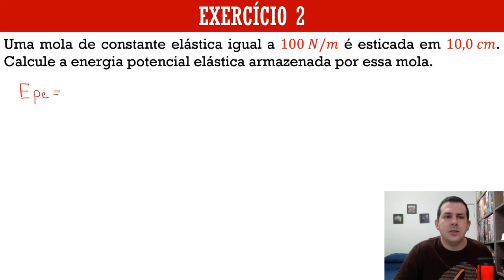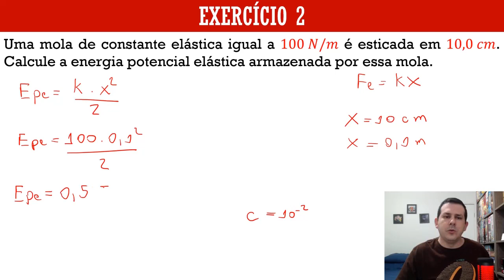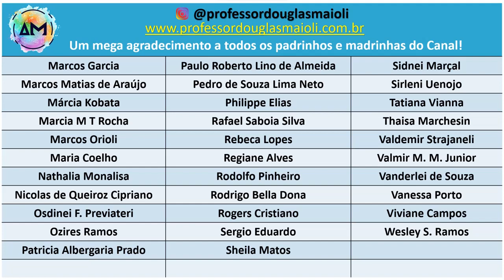Física I - Aula 16b - Energia Potencial Elástica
_____INFORMAÇÕES_____DO_____VÍDEO_____:

Lista de tempos no vídeo:
0:00 - Energia Potencial Elástica
4:30 - Exercício

____L____I____N____K____S____:____